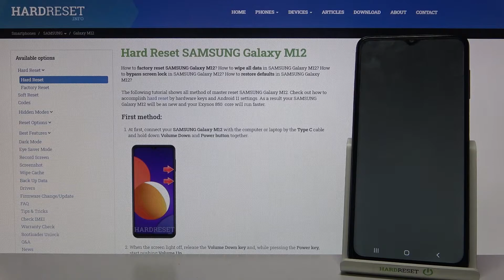All wallpapers on Samsung Galaxy M12 / various wallpapers on Samsung Galaxy M12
Hello!!! In this video our expert will show you all the available default wallpapers that Samsung Galaxy M12 smartphone offers. Enjoy this video and others you will find on our youtube channels!

How to verify the available wallpapers on Samsung Galaxy M12? How to locate the list of wallpapers on Samsung Galaxy M12? How to verify all wallpapers on Samsung Galaxy M12? How to change the wallpapers on Samsung Galaxy M12? How to open the wallpaper settings on Samsung Galaxy M12?